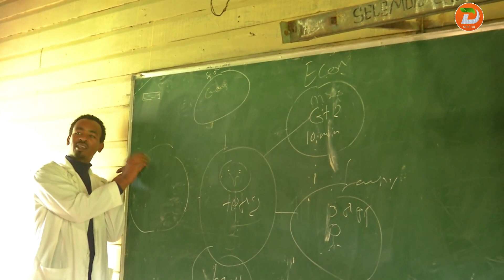የትምህርት ጥራትን ለማረጋገጥ የመማር ማስተማር ስራዎችን በተቀመጠው የጊዜ ሰሌዳ መሰረት መተግበር እንደሚገባ ተጠቆመ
ዘጋቢ፡ ውብሸት ካሳሁን - ከፍስሃገነት ጣቢያችን